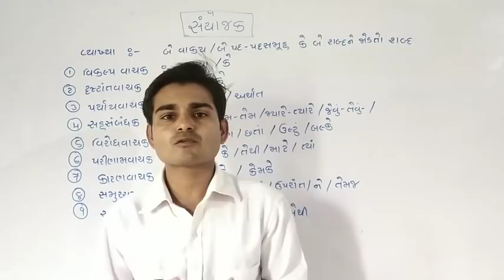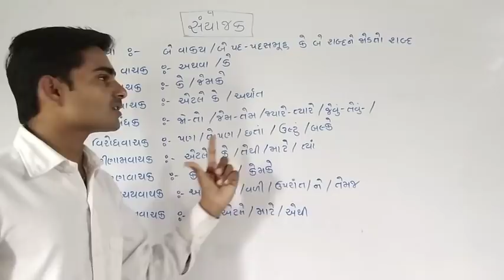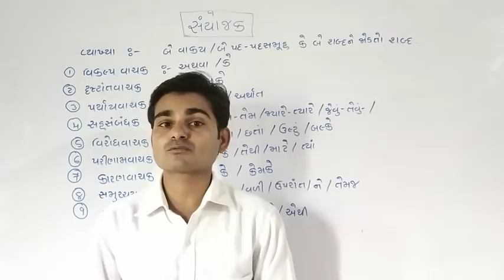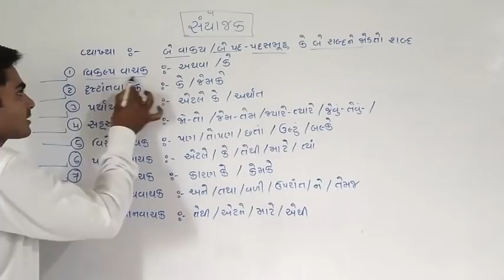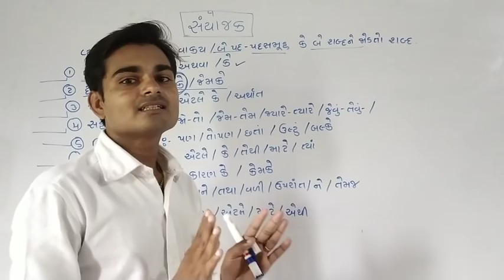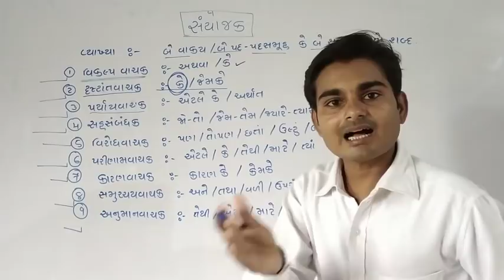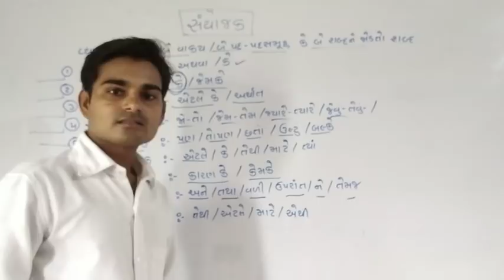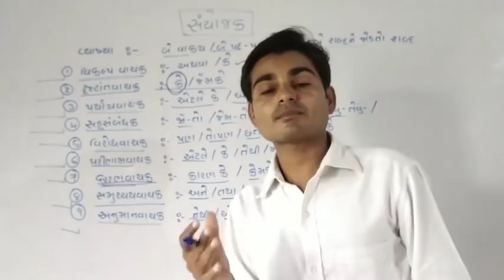Gujarati grammar || સંયોજક || ગુજરાતી વ્યાકરણ || gujrati vyakran,,,